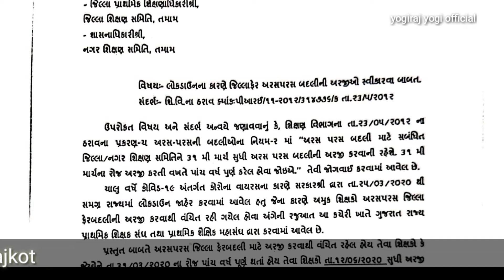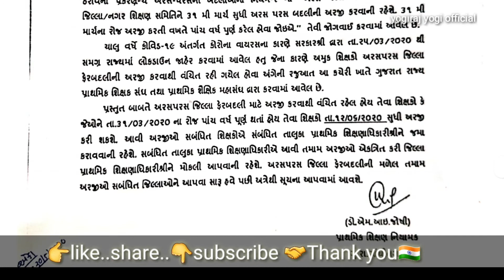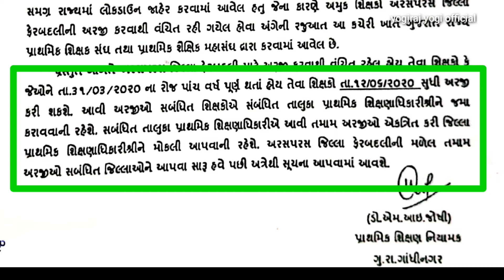જિલ્લા અરસ-પરસ બદલી. Gujarat primary School Teacher. Aras paras badli camp. ગુજરાત પ્રાથમિક શાળા.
Online Mutual Transfer Application

Gcert gujarat EDUCATION department

Jilafer badali patrako file download link જિલ્લા ફેર બદલી માટેના તમામ પત્રકો ડાઉનલોડ કરી શકો છો. નીચેની બ્લુ કલરની લિંક પર ક્લિક કરો.

Tamam patrako download kri sako chho.
Ssa sas jilafer badali camp 2020 aantar jila camp taluka badali camp etc. Aras paras

4. Next a Registration Form will appear. Just Fill up the Form and note down your Application ID for future correspondence.

Further Related Publication:

Online Mutual Transfer Solution

Online Receipt of Scholarship Application from SC/ST/OBC

Post Matric Scholarship Online Application Help Center

Online Application for Education Loan (SC Students) by NSFDC

Online Application For Incentive on Uncleaned Occupationer

Last Date for Online Application of CSS Scholarship, 2015

Filed Under: School Education Tagged With: Transfer

Service Book

Age Limit for Govt. Jobs

Different Types of Leaves

Determination of Seniority

GISS, 1987

DCRB Rules

WBHS, 2008

General Provident Fund

DA and IR Rates

Model 100 Point Roster

Other Backward Classes

West Bengal Service Rules